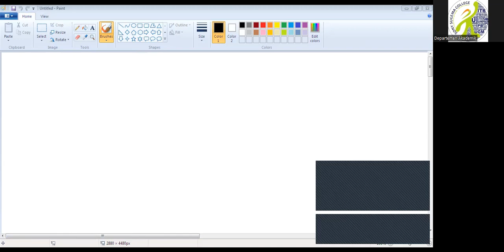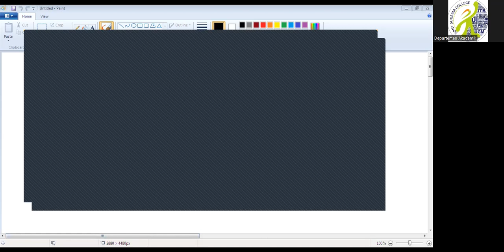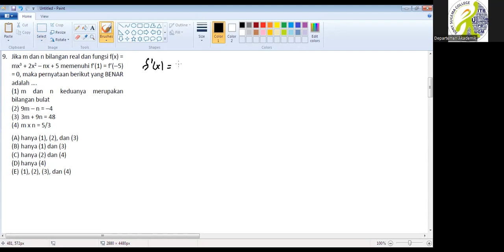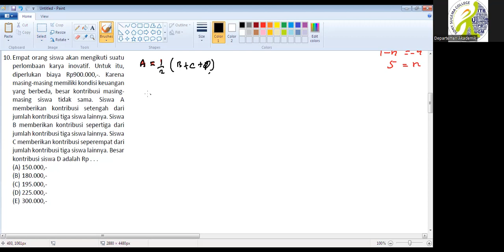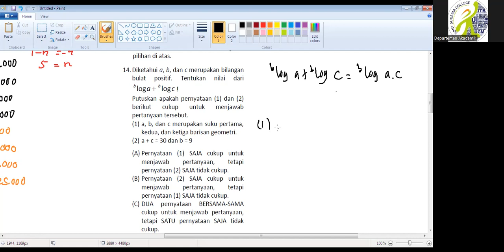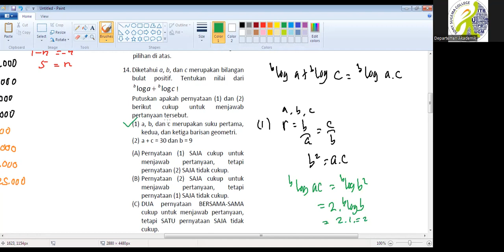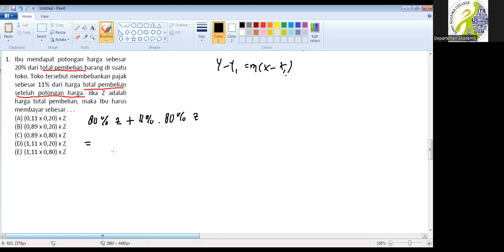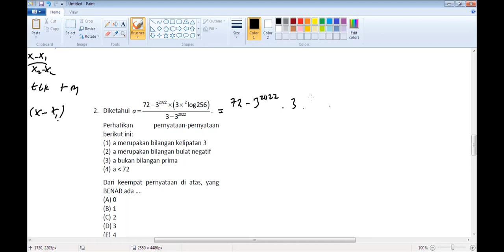PN_MATH - PAK HERDI (SENIN, 10-10-22)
Kelas Online SSC merupakan Program Intensif UTBK yang dilaksanakan secara daring (online) dengan sistem pembelajaran secara Live Streaming menggunakan ZOOM meeting dan Program Intensif UTBK ini dapat diakses dimana saja dengan fasilitas lengkap dan ekonomis. Ayoo Teman teman Bantu Channel ini agar terus berkembang dan dapat menyajikan video video pembelajaran seputar materi materi UTBK dengan cara subscreb, like dan share ke semua sosial media kalian ya. Terima kasih

Fasilitas yang ada di SSC
1. Kaji Latih Standar
Kaji Latih Standar merupakan kumpulan soal yang akan mendampingi kegiatan sehari-hari siswa selama pembelajaran di kelas. Soal Kaji Latih Standar telah disusun sedemikiran rupa sesuai dengan standar UTBK, sehingga kriteria siswa telah menguasai dan memahaminya, mereka akan lebih siap dalam menghadapi UTBK.

 2. Kaji Latih Mandiri
Kaji Latih Mandiri merupakan kumpulan soal yang harus dikerjakan oleh siswa secara lebih mandiri dengan menghapus konsep dan penyelesaian soal yang telah dibahas pada Kaji Latih Standar. Semakin banyak soal yang dikerjakan oleh siswa secara mandiri dengan benar, maka siswa akan semakin terlatih, yang berarti penguasaan mereka terhadap materi pelajaran juga akan semakin baik, dan mereka pun akan semakin siap dalam menghadapi UTBK.

3.  Tryout Standar Online
Tryout Standar Online merupakan salah satu layanan SSC yang melayani sebagai sarana latihan bagi siswa dalam memahami materi pelajaran dan sebagai salah satu media untuk melihat perkembangan hasil belajar siswa serta mengukur kesiapan mereka dalam menghadapi UTBK. Tryout Standar online dapat diakses melalui laptop atau hp dengan membuka web sonysugemacollege.com, menu “Layanan Online” dan pilihan “Tryout Standar”.

4. Try Out Simulasi UTBK Online
Try- Out Online merupakan salah satu layanan unggulan SSC dimana siswa dapat mengikuti try-out dari mana saja selama terdaftar sebagai siswa SSC. Model Try-Out Online yang dilaksanakan dibuat semirip mungkin dengan UTBK yang sebenarnya, mulai dari soal yang disusun dengan tingkat kesulitan setara UTBK, teknis dan waktu pelaksanaan, sampai dengan hasil yang menggunakan sistem IRT (Item Response Theory). Try-Out Online SSC diselenggarakan secara serentak di seluruh cabang SSC di Indonesia, sehingga selain dapat melihat nilai try-out yang diperoleh, siswa pun dapat membandingkan nilai dengan siswa lain dari bebagai kota di seluruh Indonesia, sehingga hal ini dapat digunakan sebagai salah satu pertimbangan dalam memilik program studi yang tepat dan memiliki peluang kelulusan yang besar pada SBMPTN. Try-Out online dapat diakses melalui laptop atau hp dengan membuka web sonysugemacollege.com, menu “Layanan Online” dan pilihan “Try-Out Simulasi UTBK”.

5.  K2S Online
K2S Online merupakan fasilitas SSC dimana siswa dapat memprediksi peluangnya diterima pada program studi tertentu di PTN dengan membandingkan nilai Try-Out-nya selama ini dengan prediksi PIG yang tersedia di K2S Online. Selain itu, melalui web K2S Online, siswa dapat menambah wawasan terkait prospek dan peluang pekerjaan untuk berbagai bidang yang berkurang. K2S online dapat diakses melalui laptop atau hp dengan membuka web sonysugemacollege.com, menu “Layanan Online” dan pilihan “K2S Online”.

 6.  Tanya Soal Online
Tanya Soal Online merupakan fasilitas SSC dimana siswa dapat bertanya soal UTBK materi TPS, Saintek atau Soshum melalui web yang disediakan kapan pun dan dimana pun. Pertanyaan dari soal tersebut akan dijawab oeh guru-guru SSC yang sudah handal dalam membahas soal UTBK. Tanya Soal Online dapat diakses melalui laptop atau hp dengan membuka web sonysugemacollege.com, menu “Layanan Online” dan pilihan “Tanya Soal Online”.